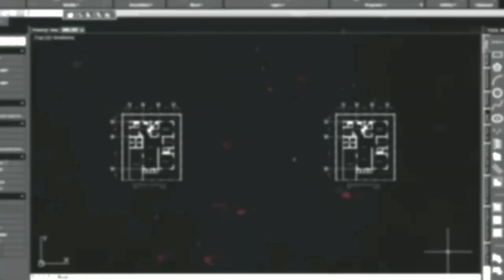Drawing No. 705: STUART SUTCLIFFE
This video shows a portrait of the original member of the early Beatles STUART SUTCLIFFE drawn on a black paper using a white charcoal pencil and soft black graphite charcoal pencil.